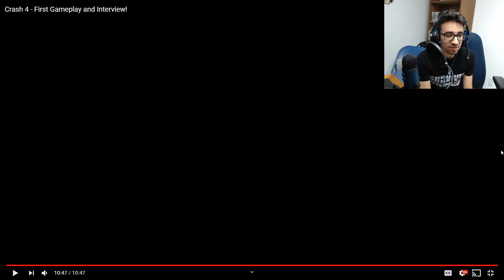ITS ABOUT TIME! Crash Bandicoot 4 Official Trailer Reveal & Gameplay Reaction!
Crash Bandicoot is my favorite platforming series of all time. It was the very first video game I ever played as a kid. NOW WE ARE GETTING A NEW CRASH GAME! ITS ABOUT TIME!